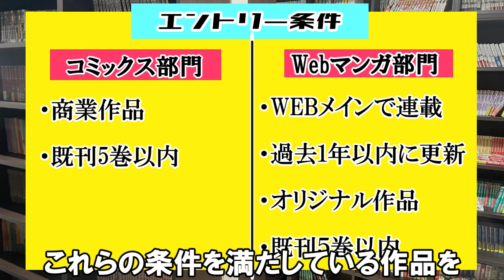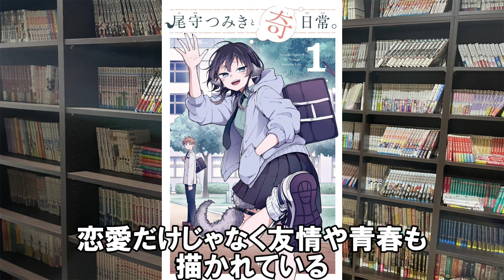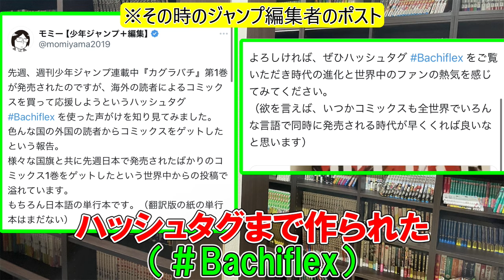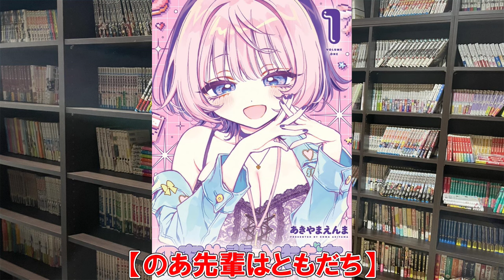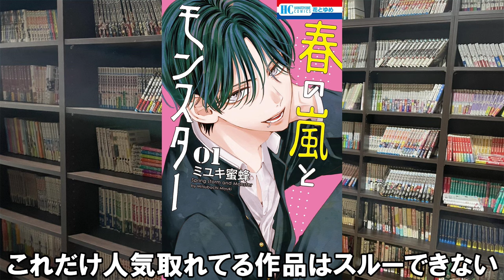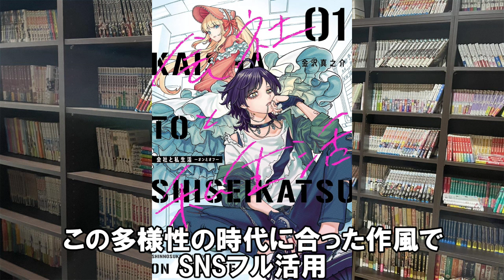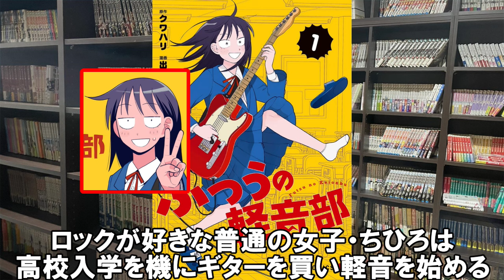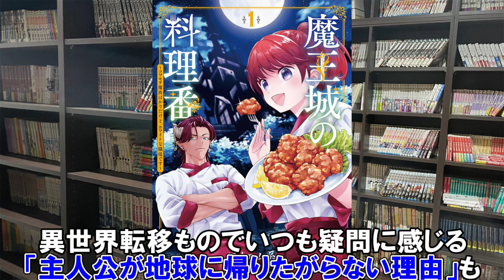漫画オタクの注目作を一挙公開！次にくるマンガ大賞2024！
次にくるマンガ大賞2024 発表は8/28